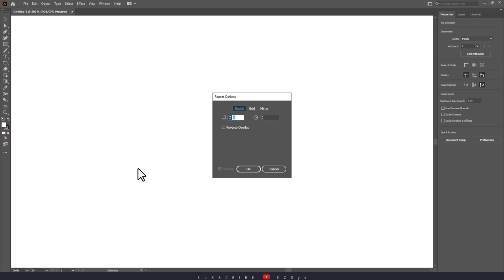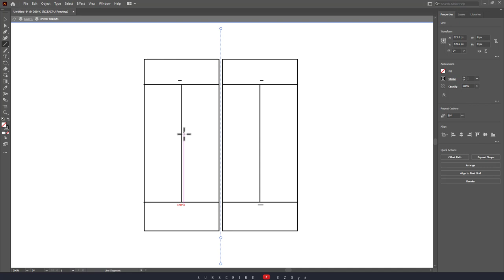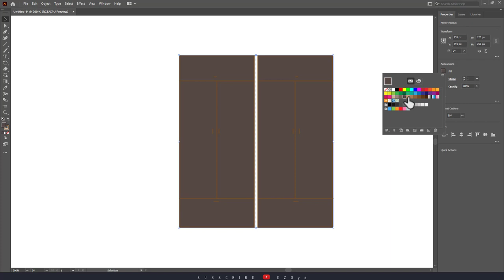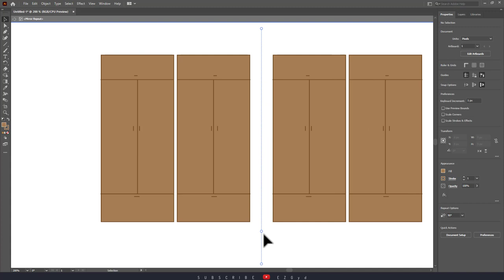How to Mirror Image in Illustrator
In this illustratortutorial video, you will learn How to Mirror Image in Illustrator